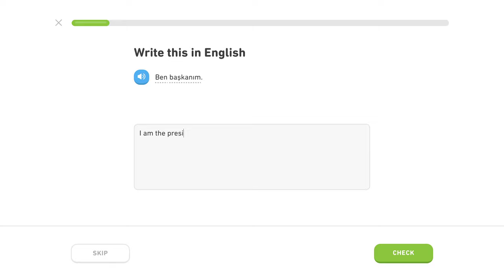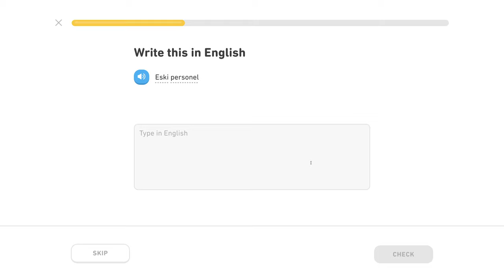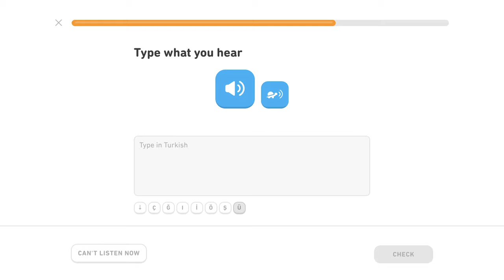🇹🇷 Povolanie - Level 3/5, lekcia 4/5 - Turecky s Yetim